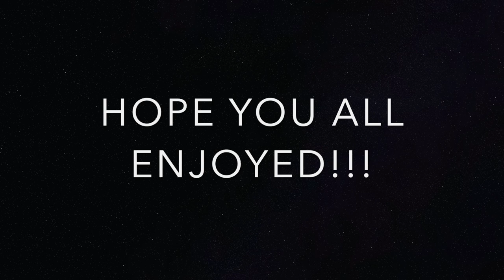THE TRUTH ABOUT MY TRIP TO ATL!!!